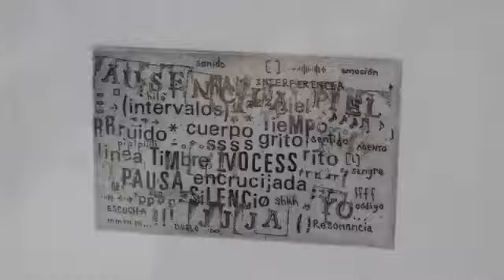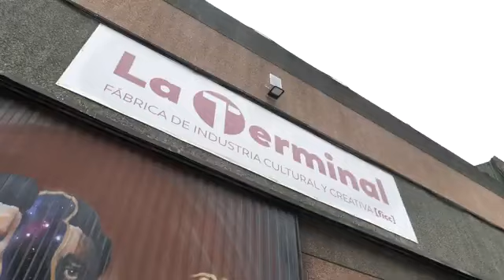Open Portfolio Bilbao 2022 - Colectivo Intervalos, Lara e Irene (Septiembre 2022)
Evento celebrado en LaTerminalFICC del 23 al 25 de septiembre de 2022.

Open Portfolio FIG Bilbao es un encuentro internacional de la gráfica emergente. Open Portfolio nació con el fin de apoyar y dar visibilidad a la obra de los nuevos talentos de la gráfica e impulsar su andadura profesional. Este certamen supone una plataforma de promoción, difusión y profesionalización de creadores emergentes. A lo lo largo de estos nueve años, hemos dado espacio a más 150 artistas de todos los continentes.

¿Quienes participan?

Open Portfolio está dirigido a todos y todas aquellas artistas emergentes cuya práctica se centre en el campo de la obra gráfica; es decir, debe estar involucrada una matriz (aunque ésta sea digital), una impresión indirecta y la posibilidad de multiplicar la obra (grabado, xilografía, serigrafía, litografía e impresión digital).